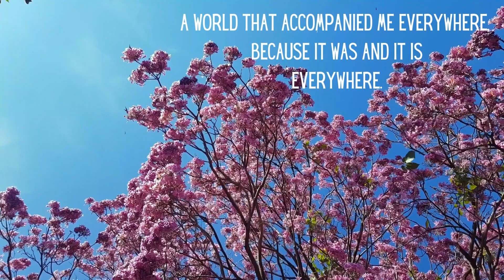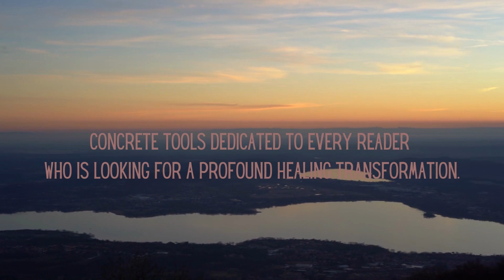Booktrailer: Il guaritore interno - Gioia Panozzo. (ENG: The inner healer).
Awakening our inner healer means awakening our consciousness for self-healing, becoming the protagonist of our own life and healing our mind, emotions and body with love.
The autobiographical story of a woman and her self-healing journey, with concrete tools and practices dedicated to every reader who wishes to experience it and benefit from a profound healing transformation.